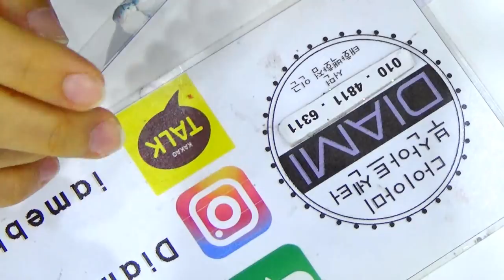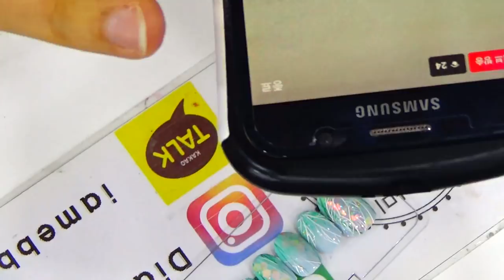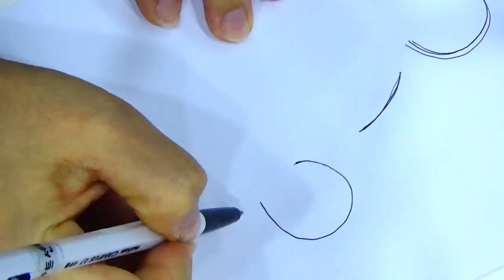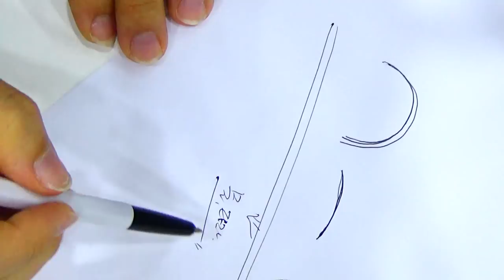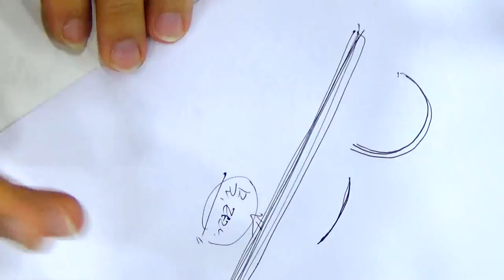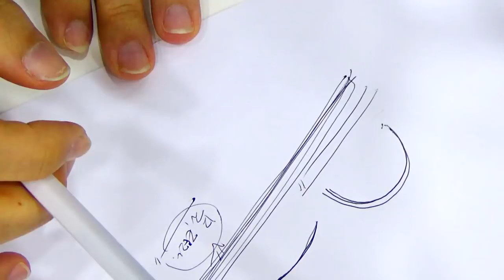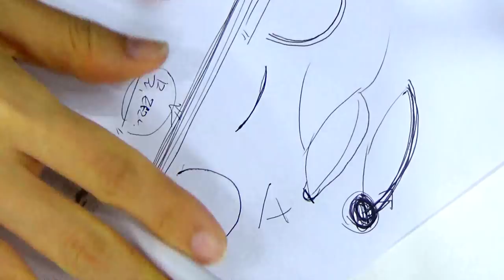[부산다이아미] 퀸즈윙 라방 오늘 했어요^^